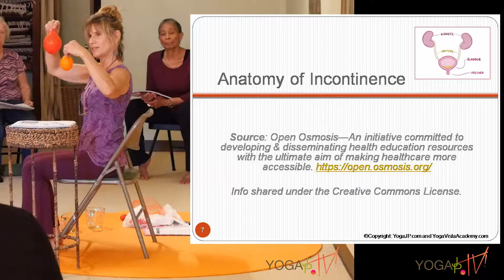Preview: Part 2 - Anatomy of Incontinence - What kind do you have? with Sherry Zak Morris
Learn the 5 different types of Incontinence to empower yourself with self-knowledge. We will cover the different types of incontinence as each have their own symptoms, causes, triggers and remedies. Get ready for some fun and candid discussions as we take a deep dive into this important part of your physiology.